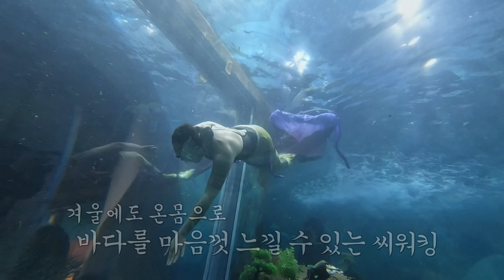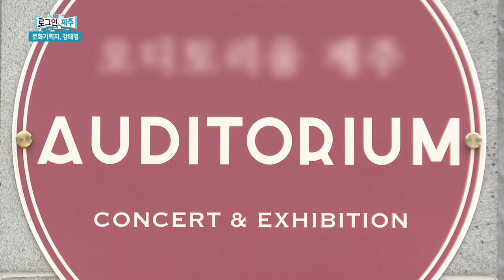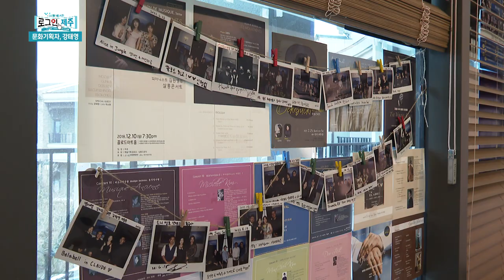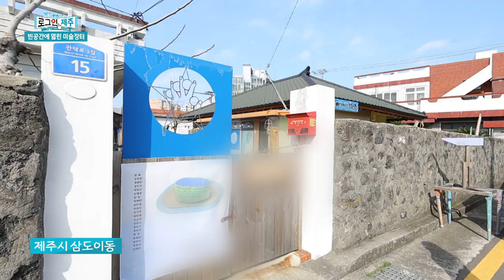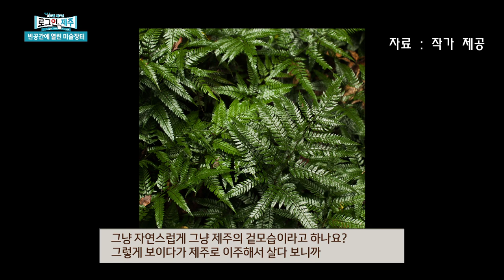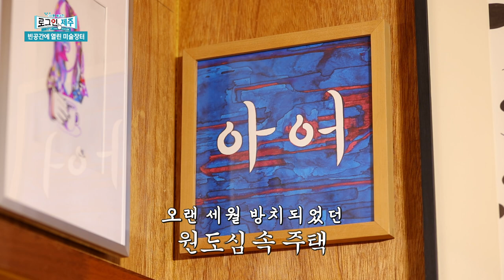즐길 거리 놀거리 가득한 로그인 제주 ep.37 | 240216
1) [화제] 겨울에도 신나게! 운동 3종 세트
2) [인물] 문화기획자, 강태영
3) [시사] 송악산 일대 보존 정책 탄력
4) [문화] 빈 공간에 열린 미술장터